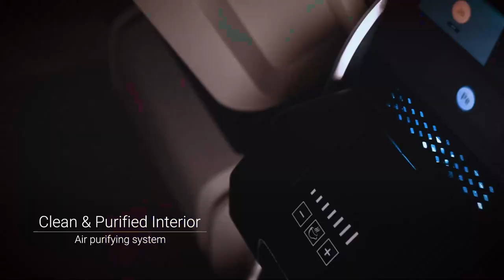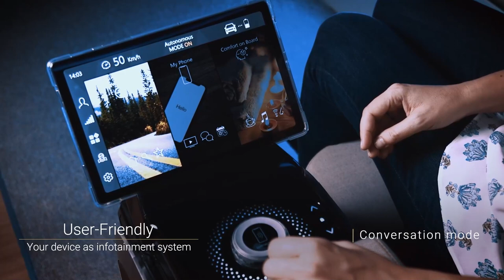New Concept Car | Smart Sliding Floor Console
The Smart Sliding Floor Console, a new GA Interior Concept!

In the continuous pursuing to embrace the future through innovation, Grupo Antolin, introduces this customized-design concept but as well useful for passengers as a whole. The Smart Sliding Floor Console is another example of Grupo Antolin’s ongoing commitment to providing its customers with the most advanced, sustainable and innovative technologies and solutions on the market.

The new concept offers ready-to-market solutions combined with avant-garde technologies.

Play this video and learn all about this concept and its main aim: to offer personalized in-vehicle experiences to enjoy life while travelling!